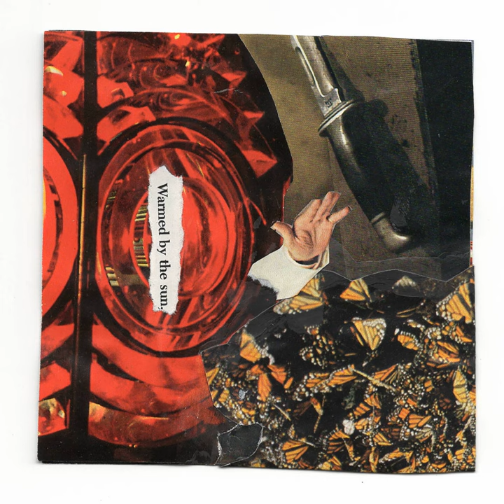John Carmack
John Carmack · Wylie Cable

Warmed by The Sun

Writer: Wylie Cable